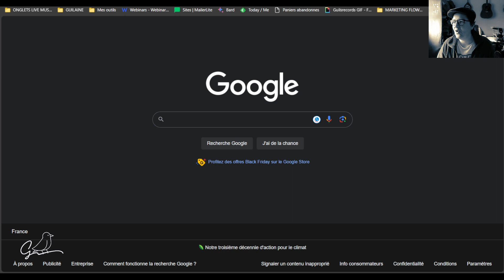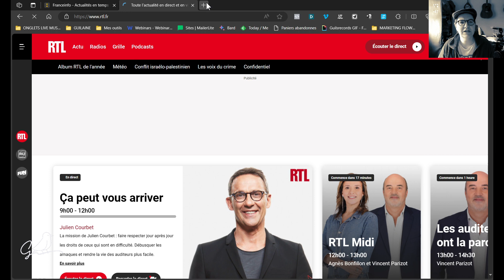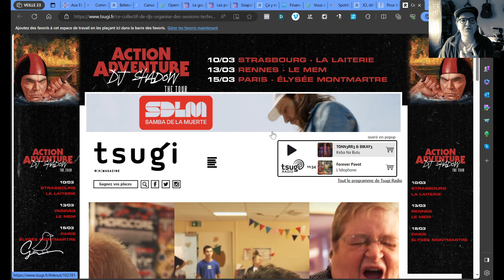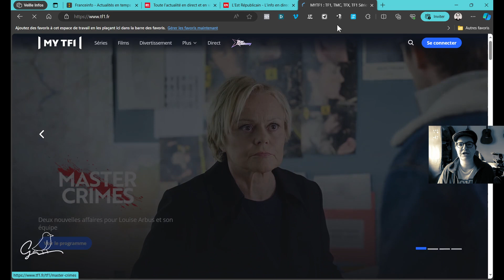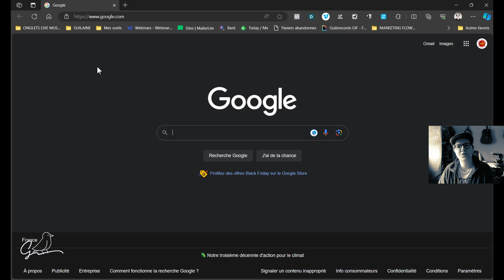Les Espaces de travail sur Microsoft Edge pour gagner en Productivité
Nous utilisons Microsoft Edge (votre navigateur web) sans vraiment savoir l'utiliser.
Ces vidéos tutos vont vous permettre d'être plus productifs avec les outils proposés par Microsoft Edge.

Aujourd'hui, je vais vous montrer comment tirer le meilleur parti des espaces de travail sur Microsoft Edge pour booster votre productivité. C'est super pratique et ça va vraiment faciliter votre vie en ligne !

Alors, les espaces de travail Edge, c'est un peu comme avoir des bureaux virtuels pour votre navigateur. Imaginez avoir différents bureaux pour différentes tâches, chacun avec ses propres onglets et favoris. C'est comme organiser votre espace de travail en ligne de la manière qui vous convient le mieux.

Dans ma vidéo, je vais vous expliquer comment activer cette fonctionnalité géniale et vous montrer toutes les astuces pour bien l'utiliser. Plus de confusion avec des tas d'onglets entassés – les espaces de travail Edge vont vraiment changer la donne.

🖐Vous ne me connaissez pas encore ?
Je suis Guilaine, la Moldue du No Code dans la partie éducative, la Rockeuse du No Code dans la partie entreprenariale.
Je vous aide à centraliser vos données et à automatiser votre entreprise, pour gagner du temps, de l'énergie et diminuer vos coûts.

▶  Besoin d'accompagnement sur vos projets digitaux ? Besoin d'aide pour choisir vos outils, pour débroussailler vos process, pour savoir comment gagner en efficacité et booster votre entreprise ?
ou me contacter sur Linkedin : La Rockeuse du No Code.